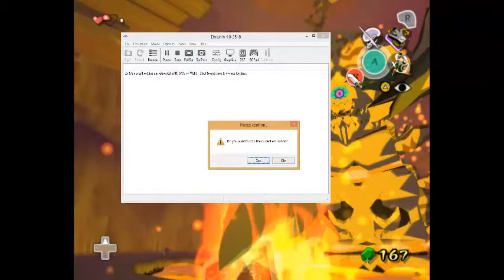Memo333 plays The Legend of Zelda: The Wind Waker part 4